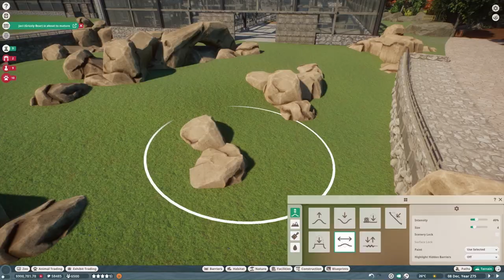Planet Zoo Entrance Project I Fallow Deer Enclosure Pt.03!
Welcome in Zookeepers!

Its Foliage time! In this video we are placing all the foliage bits in the Fallow Deer enclosure. This will finish the outside area for around 90% (finishing touches will be made later)

After this, we will create and finish the interior of the glasshouse that houses the indoor area for the Fallow Deer and restaurant for the guests.

More builds will start later on!